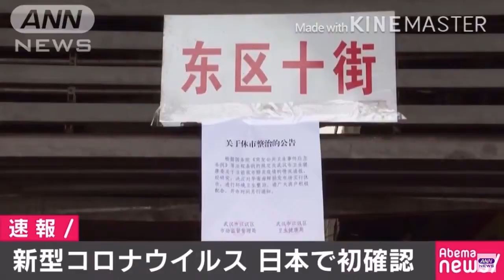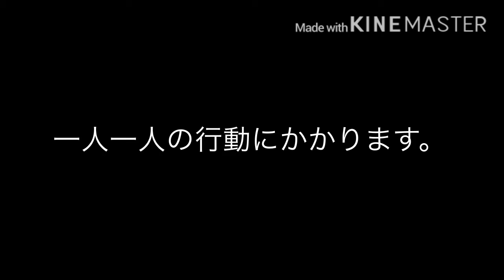新型コロナウィルス180秒の記録 7月までどのようなことがあったのか！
2020年7月27日までの情報で作成しました。ご了承ください。